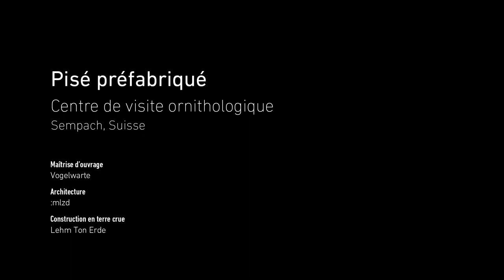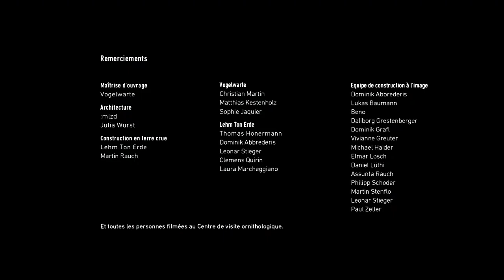Construire en terre crue - Pisé préfabriqué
Construire en terre crue - Le pisé préfabriqué

Développée par l’entreprise de construction autrichienne Lehm Ton Erde et son fondateur Martin Rauch, cette méthode de préfabrication de murs en pisé révolutionne la construction en terre crue. Du mélange des terres à l’assemblage des murs, amàco vous livre dans cette vidéo tous les secrets de fabrication des murs en terre compactée (pisé) du centre ornithologique de Sempach en Suisse, conçu par l’agence d’architecture :mlzd.

Ce bâtiment, qui se fond dans un paysage naturel préservé, est constitué de murs en pisé de 35 à 45 cm d’épaisseur sur une surface de 1240 m2. Non stabilisée, la terre à pisé des murs est extraite dans un rayon de 3 à 6 km du lieu de préfabrication. Elle est disposée dans un coffrage de 50 m de longueur puis compactée par un pisoir mécanisé. Les murs décoffrés sont ensuite découpés par une machine spécialement développée par Lehm Ton Erde. Les éléments coupés sont stockés pendant 3 à 4 semaines pour sécher avant d’être assemblés sur le chantier. Un mortier de terre vient finaliser l’assemblage des murs pour un rendu lisse et esthétique.

Ce film fait partie d’une série intitulée « Construire en terre crue » produite par amàco et Les Films du Lierre.

Maîtrise d’ouvrage - Vogelwarte
Architecture -  : mlzd
Entreprise de construction - Lehm Ton Erde